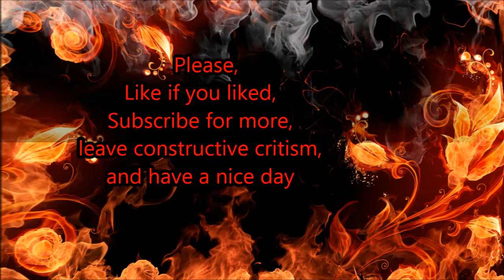Skyrim Episode 1 (Meet Fred)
Citations (Music)
Comments:
      Thought I'd play something fun and adventure filled. Sorry about my camera positioning, it was a bit off. I hope you like the new content and I do accept constructive criticism.